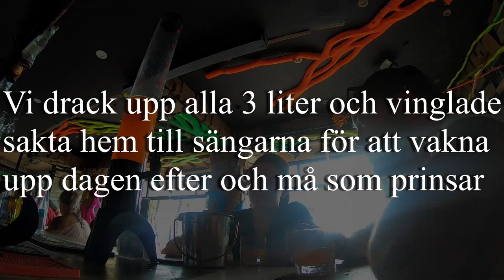Sista dagarna här || Boracay del 3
Tjollahopp där o hej Sverige!
3e videon från Boracay men även den sista i Filippinernas hetta.

Hoppas ni gillar det jag gör, om ni vill supporta o motivera mig så gilla videon samt prenumerara om du äger en YT-kanal.

Lägg en kommentar eller något så lovar jag en kram när jag kommer hem, älskar all support jag fått längst vägen, peace